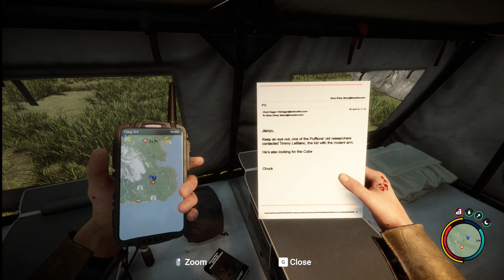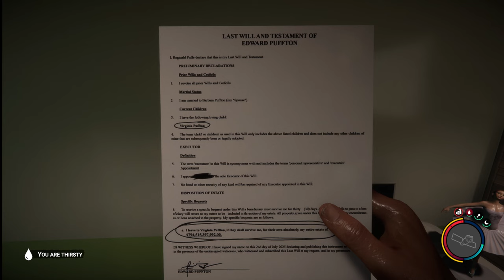SONS OF THE FOREST - WHY WON'T THEY LEAVE US ALONE?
SON'S OF THE FOREST